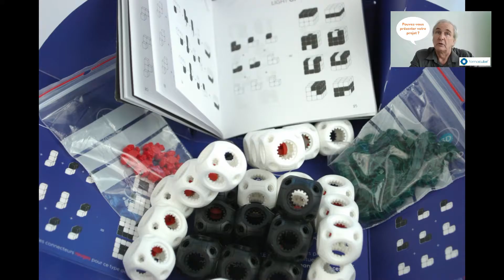DEFI D'OR 2022, Formacube - Equimodus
Formacube est un matériel composé de petits cubes en plastique au design particulier et, de plusieurs centaines de jeux/exercices permettant de faire travailler le cerveau en s'amusant à tout âge et toutes compétences et de manière évolutive. L'objectif d'intégrer Formacube dans l'Habitat de demain est d'y amener des activités ludiques faisant pratiquer les fonctions cognitives et exécutives.